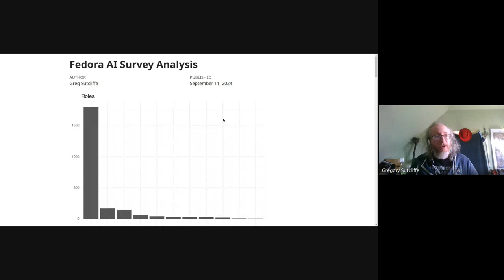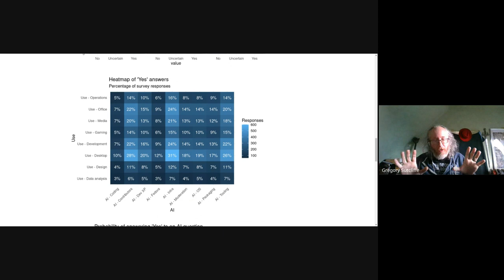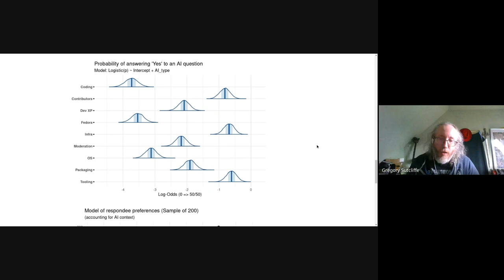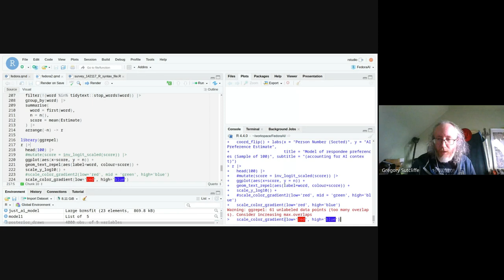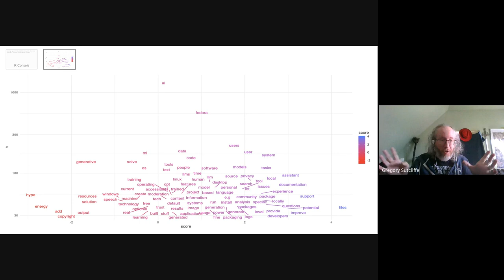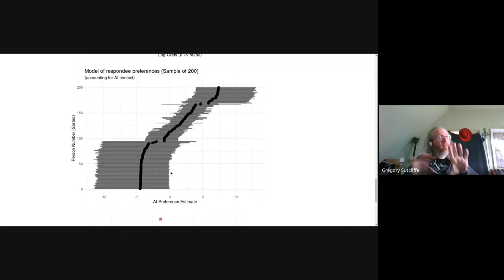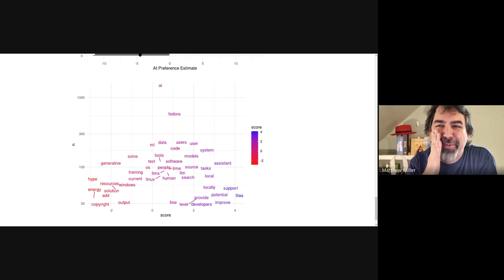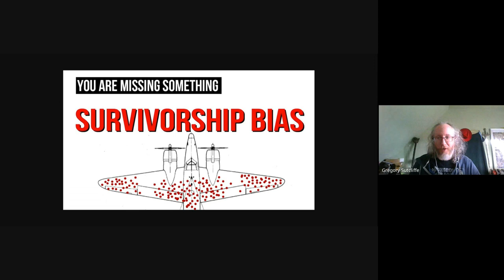Fedora Council Meeting 2024-09-11: AI/ML Survey Analysis Discussion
Greg Sutcliffe joins the Fedora Council to share his full analysis of the Fedora Community AI survey results.

The survey was initially discussed and posted about in this Fedora Discussion thread

The Fedora Council is the top governing body that helps guide the direction of the Fedora Project. You can learn more about the Fedora Council